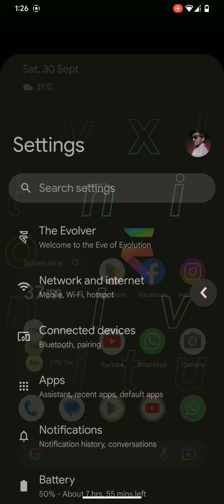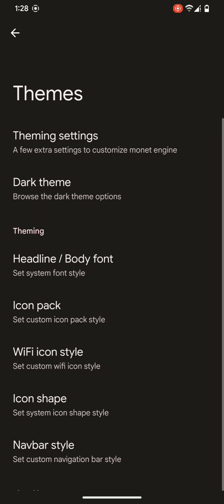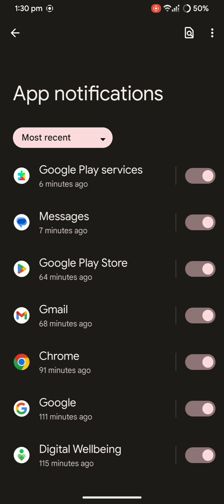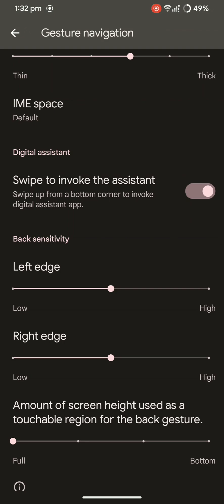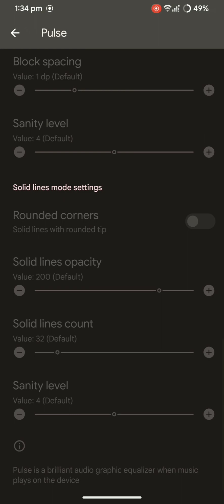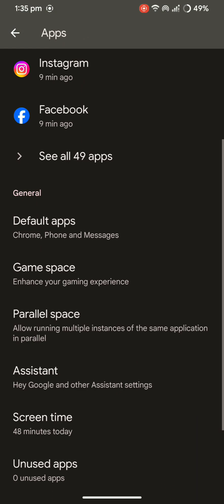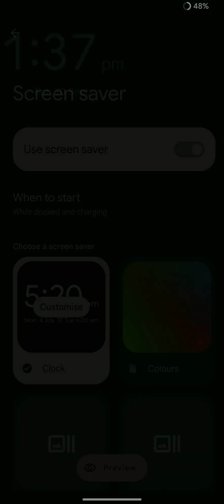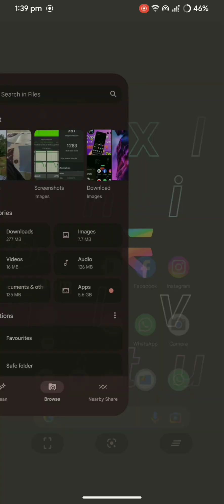EVOLUTION X FOR REDMI NOTE 7/7S | LATEST | ANDROID 13 | SPE 2023 SECURITY UPDATE | OFFICIAL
* LATEST UPDATE FROM EVOLUTION

* EVOLUTION X K4.19 BUILD

* SEPTEMBER 2023 SECURITY UPDATE

* ANDROID 13

* OFFICIAL BUILD

* ROM WORKING GOOD

* APP OPENING SPEED GOOD

* BATTERY BACKUP OK

* CUSTOMISATION AVAILABLE

* APP LOCK AVAILABLE

* HIGHER FPS FOR GAMING AVAILABLE

* UNLIMITED STORAGE FOR GOOGLE PHOTOS AVAILABLE

* FACE UNLOCK WORKING FINE

* DEFAULT CAMERA NOT WORKING ( YOU HAVE TO USE FILE MANAGER APP TO SEE CLICKED PICS )

* GCAM NOT WORKING

* GALLERY APP NOT REMOVED

* VOLTE NOT WORKING

*Initial k4.19 build.
- CLEAN FLASH MANDATORY.
- NekoKernel by default
- Retrofit Dynamic Partitions build.
- Build and enable fastbootd.
- Used logdump as /metadata.
- Inbuilt GCamGOPrebuilt-V3_8.
- Recovery decrypted doesn't work (at least for now).
- Inbult Xiaomi Parts aka DeviceSettings.
- If you want to use KernelSU just flash the boot.img in SourceForge.
- L3 for now.
- Safetynet passes by default.